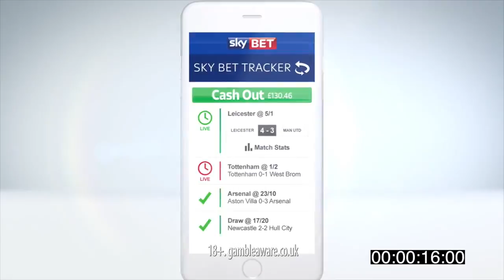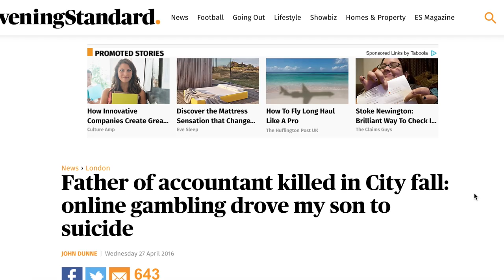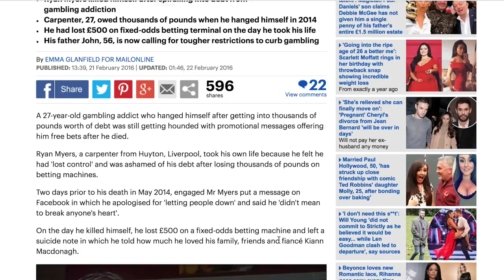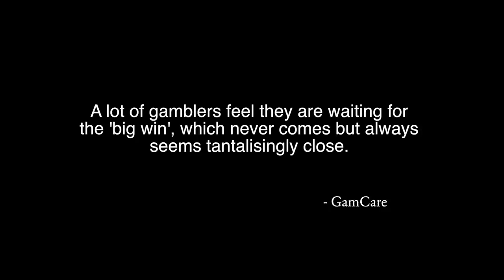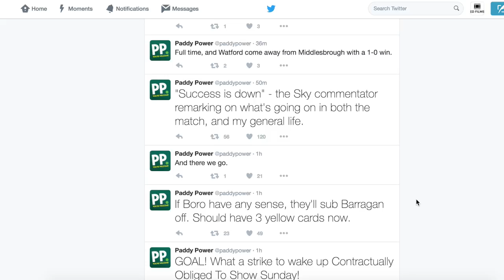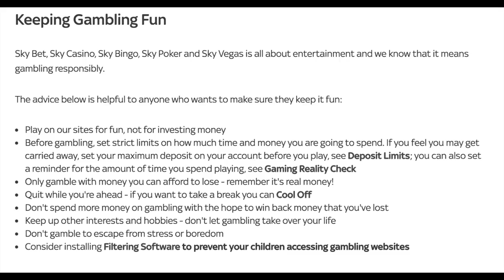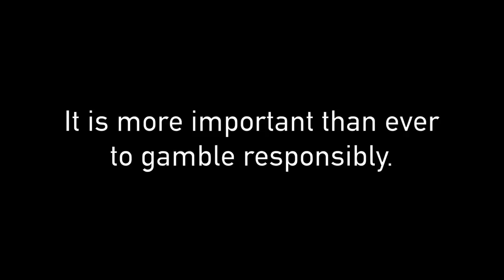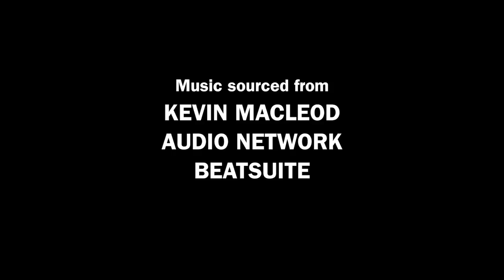Bet Your Life? - The Modern Era of Gambling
Sports betting dominates our screens. Bingo adverts everywhere. With technology more advanced than ever, it seems the stakes are getting that bit higher too.

This project was completed as part of my EPQ, whereby I completed in-depth research about the industry.